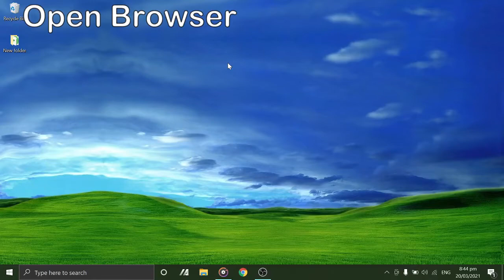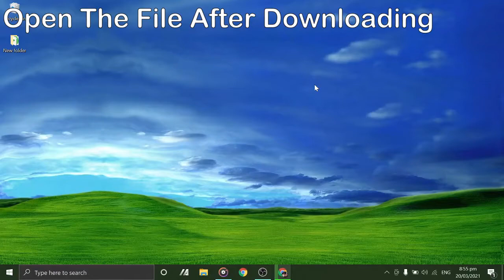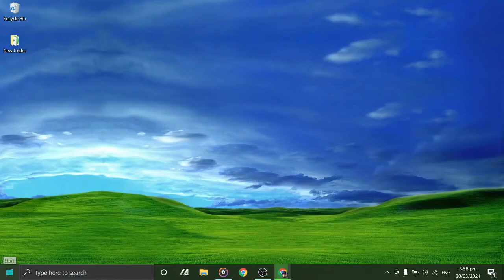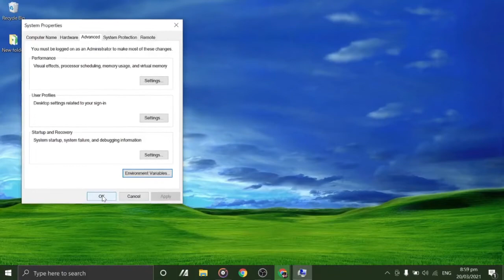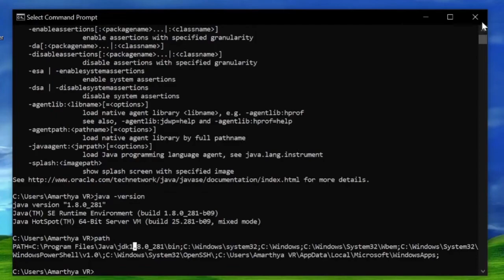How to Download and Install Java JDK | Tech Savvy | 2022 | Windows 10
ℜ𝔢𝔠𝔬𝔯𝔡𝔢𝔯: 𝔒𝔟𝔰 𝔖𝔱𝔲𝔡𝔦𝔬
𝔒𝔭𝔢𝔯𝔞𝔱𝔦𝔫𝔤 𝔖𝔶𝔰𝔱𝔢𝔪: 𝔚𝔦𝔫𝔡𝔬𝔴𝔰 10(64 𝔟𝔦𝔱)
𝔈𝔡𝔦𝔱𝔢𝔡 𝔒𝔫: 𝔖𝔥𝔬𝔱𝔠𝔲𝔱 𝔳𝔦𝔡𝔢𝔬 𝔢𝔡𝔦𝔱𝔬𝔯

¡ǝqıɹɔsqnS pu∀ 'ǝɹɐɥS 'ǝʞı˥ o⊥ ʇǝɓɹoℲ ʇ’uoᗡ

SHOW LESS